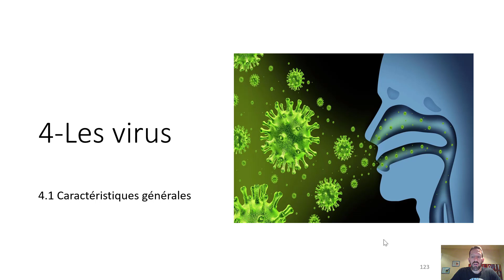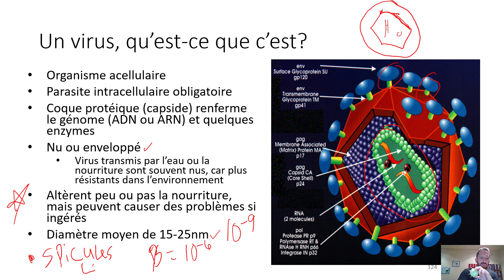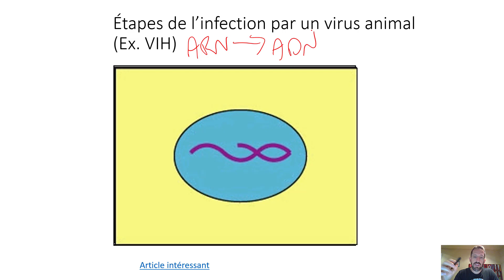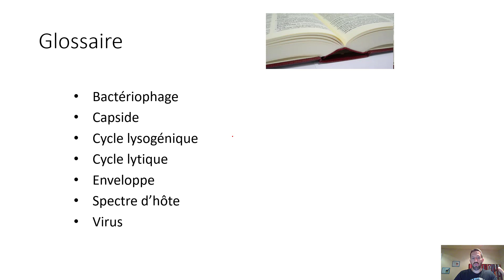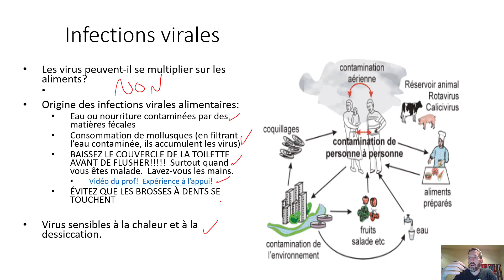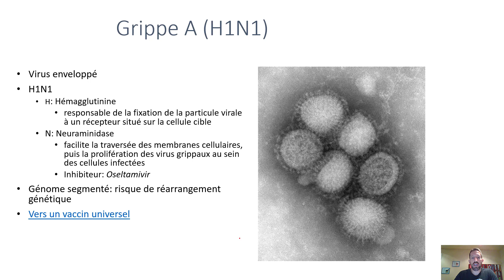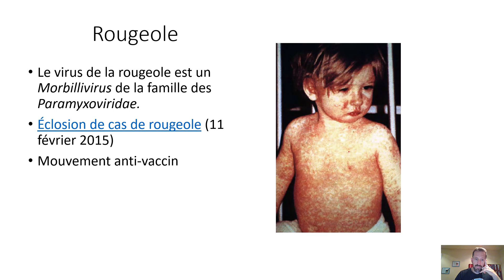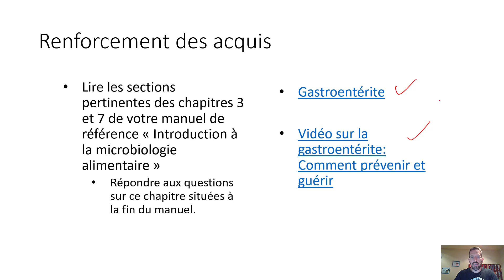Chapitre 4.1: Les virus (Microorganismes dans les aliments 101-305-HU)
Description des virus, de leurs caractéristiques générales (taille, capside protéique, enveloppe lipidique, génome ADN ou ARN, enzymes); spectre d'hôte; étapes de l'infection d'une cellule et exemples de maladies causées (SIDA, COVID-19, grippe, gastro-entérite, etc.).  Pour les étudiantes et étudiants en Techniques de diététique du Cégep de l'Outaouais.